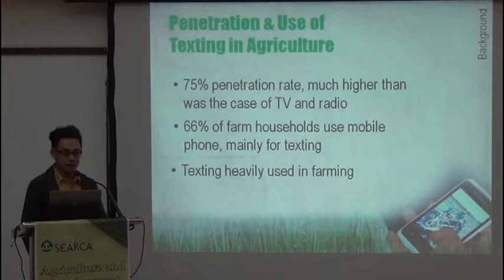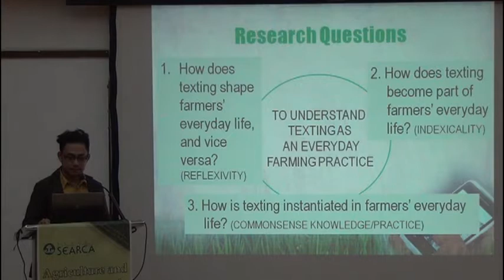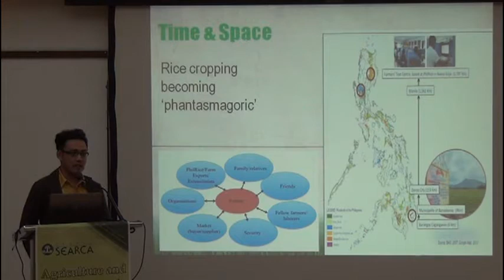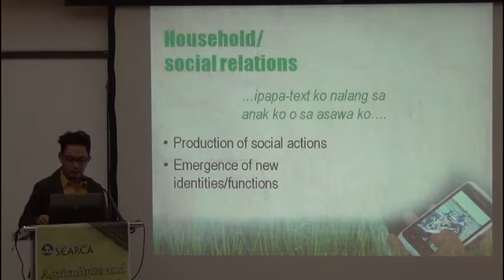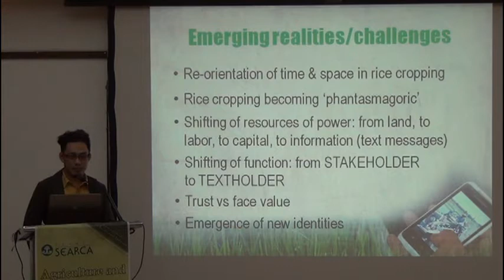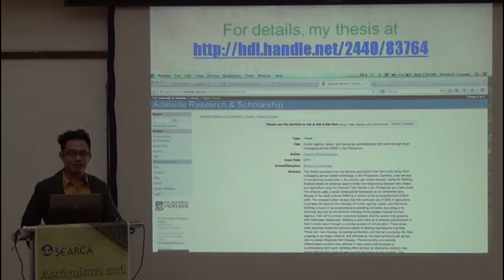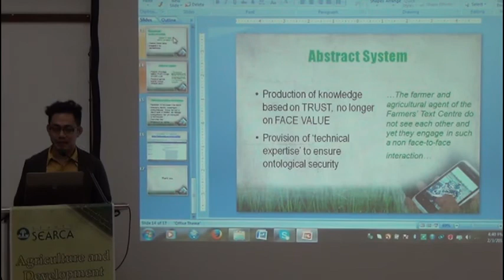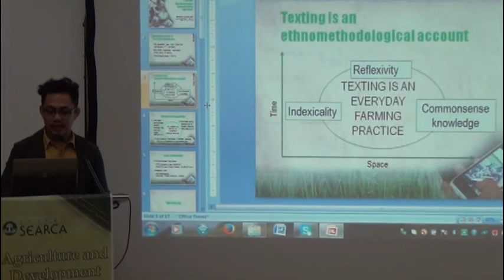Texting as an Everyday Farming Practice: Unpacking the Value of Texting in Agriculture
Texting as an Everyday Farming Practice:
Unpacking the Value of Texting in Agriculture

by Dr. Ronan G. Zagado
Supervising Science Research Specialist
Development Communication Division
Philippine Rice Research Institute (PhilRice),
Science City of Muñoz,
Nueva Ecija